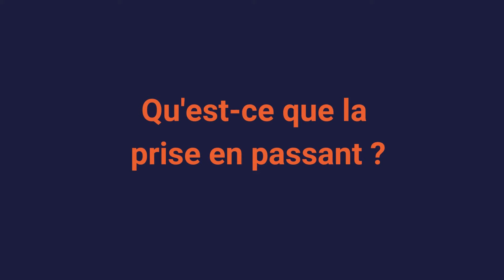Tout savoir sur la prise en passant aux échecs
Savez-vous ce qu’est la règle particulière de la prise en passant ?
Comment se fait la prise en passant ?
A quel moment peut-on faire la prise en passant ?
Venez découvrir à travers cette vidéo comment faire la prise en passant.
Quand on est débutant adulte ou enfant, c’est la dernière des règles qu'on apprend car la plus difficile, après la promotion aux échecs.
Les réponses à toutes vos questions sur la prise en passant par un professionnel GMI du jeu d'échecs.

👋 QUI SOMMES-NOUS ? 👋
4 amis joueurs d'échecs qui ont décidé de mettre leur savoir et leur pédagogie à la portée du plus grand nombre afin d'aider les internautes à améliorer leur compréhension du jeu, leur logique, leur mémoire, leur concentration, leur confiance en soi.
▸Tigran, grand-maître et champion de France 2018 !
▸Anthony, grand-maître et entraîneur de l’équipe de France jeunes !
▸Pierre, maître et docteur en mathématiques, le pédagogue de l’équipe !
▸Rémi, le coach de l’équipe qui motive toute la troupe !
Alors, rejoignez-nous et notre super communauté de joueurs passionnés pour progresser tous ensemble  !

▸ILS PARLENT DE NOUS !

😄 REJOIGNEZ-NOUS ! 😄
▸Notre FORMATION GRATUITE pour apprendre à jouer aux échecs 🎁

Progression et divertissement garantis !
Ne loupez plus les apparitions en LIVE de nos Grand-maîtres Tigran et Anthony ou de nos nombreux invités, recevez le PROGRAMME HEBDOMADAIRE 📧

▸JOUEZ AVEC NOUS !

💻 NOS FORMATIONS💻
▸pour un ENFANT (4 à 12 ans) 🧒👪
Faites plaisir à un enfant et offrez-lui le programme du champion de France pour apprendre les échecs avec notre avatar Tigranette en vidéo

▸Tout savoir sur nos TARIFS : cours individuels, cours collectifs, pack vidéos, cours gratuits, exercices, etc.